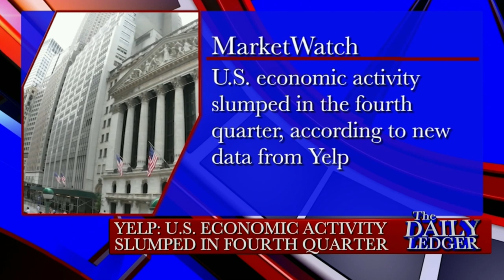Wilsey Asset Management's Brent Wilsey on Redistribution of Wealth